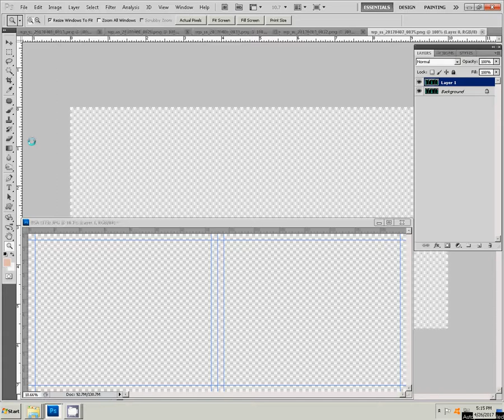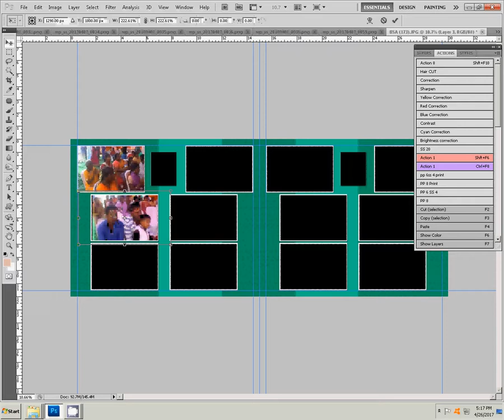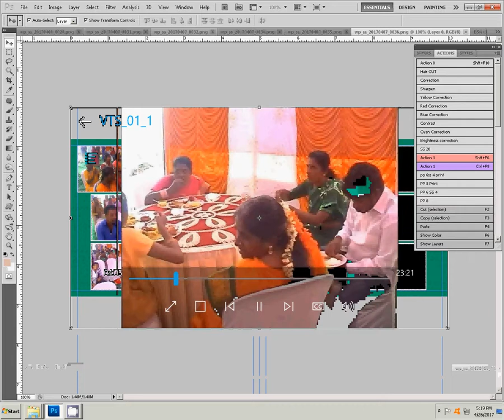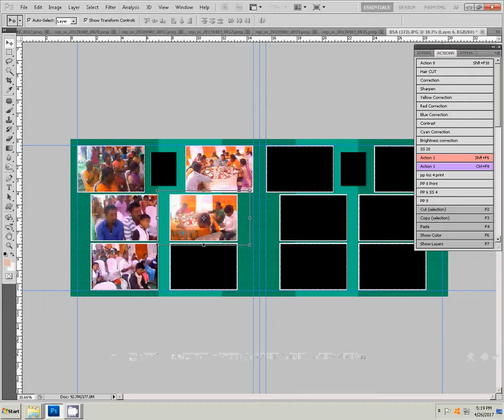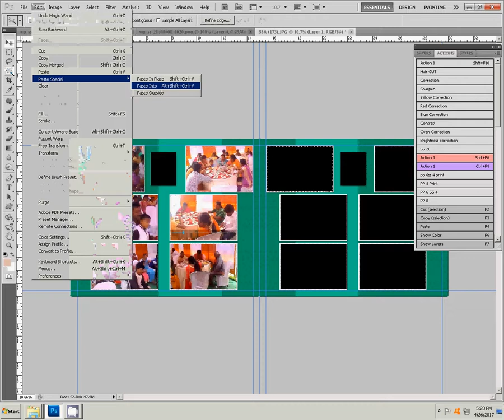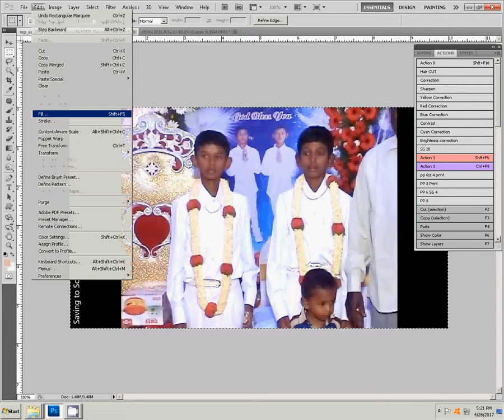How to Design Karizma & Canvera Album Easily With Ready PSD in Photoshop